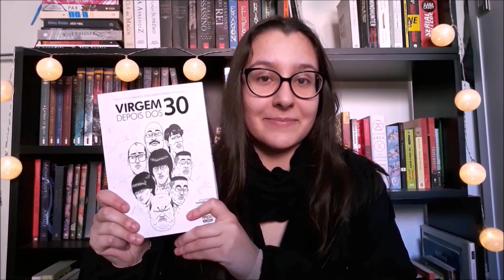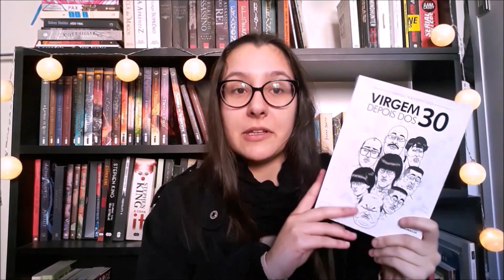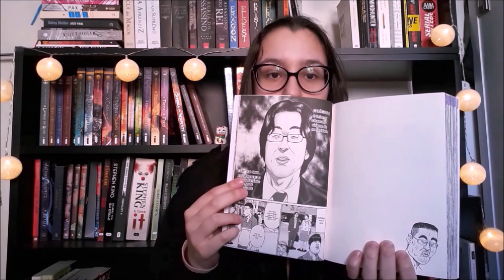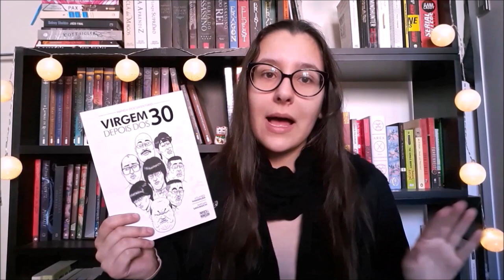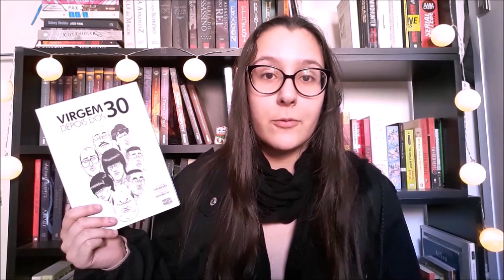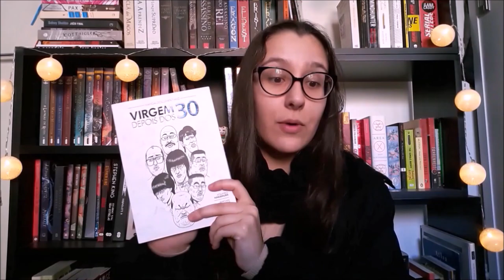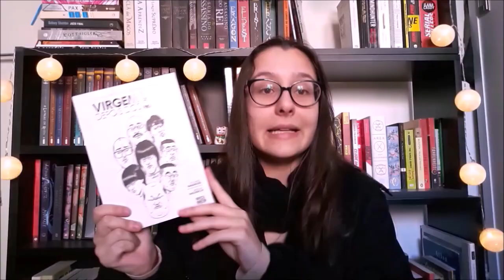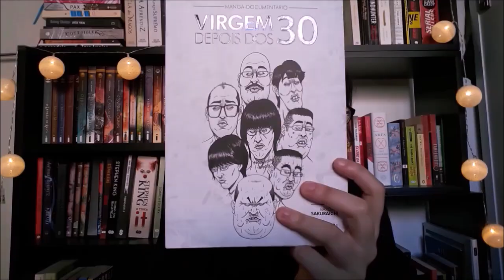"Virgem Depois Dos 30" de Atsuhiko Nakamura e Bargain Sakuraichi| Mangá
No vídeo de hoje eu falei sobre o muito pedido "Virgem Depois Dos 30", da editora Pipoca e Nanquim, um mangá que eu classifico como "uma tilojalada na cara".

Você pode adiquirir "Virgem Depois Dos 30" por esse

Minha Wish List na Amazon

Links:
A virgindade aos 35 não é apenas coisa do Japão (é também do Vale do Silício)

Millennials são geração que faz menos sexo desde nascidos em 1920

Kit SenseMax: conheça o aparelho para sexo que usa realidade virtual